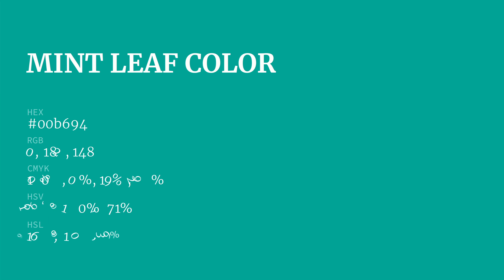What color is Mint Leaf ? 00b694 hex color - Green color - Cool color 00b694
Hex 00b694 Color Code is also known as Mint Leaf color.

Hex 00b694 Color code in RGB color code model is created after adding 0% red color, 71.37% green color and 58.04% blue color. Hex 00b694 Color code in CMYK color (process color) code model is generated after subtraction of 100% cyan, 0% magenta, 19% yellow and 29% black.

Hex 00b694 color code is between 00bb99 web safe hex color code and 00aa88 web safe hex color code. 00bb99 is the nearest web safe color code. You can see here many more shades of 00b694 color code.